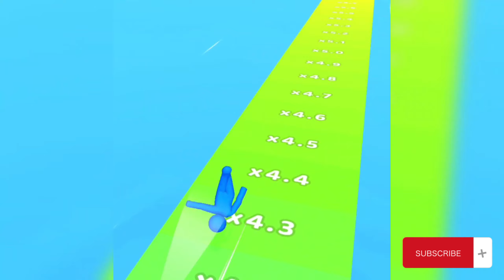LAYER MAN 3D - ASMR Gameplay iOS,Android - New Big Update